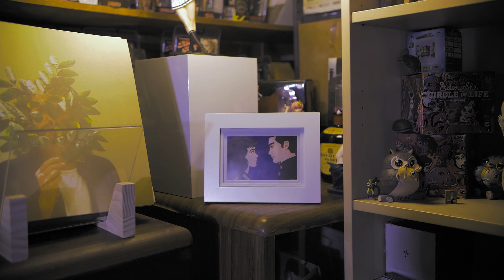The Collection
A piece of our collection.

Video shot by Danny (Instagram: @dannytr4n)
Lumix gh5s / Sigma Art Lens / Small Rig